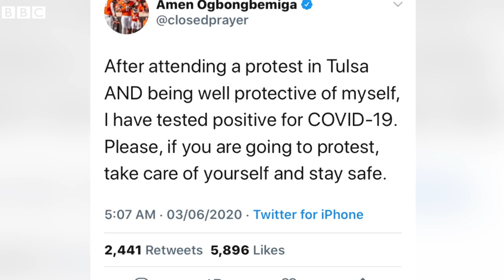USA: Protests raise concerns over increase of coronavirus cases - BBC URDU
دنیا بھر میں ہلاکتوں اور متاٰثرین کی تعداد کے اعتبار سے امریکہ بدترین متاثرہ ملک ہے۔ امریکہ بھر میں غیر مسلح سیاہ فام شخص جارج فلوئیڈ کی پولیس حراست کے دوران ہلاکت کے خلاف عوامی مظاہرے جاری ہیں جس کے بعد امریکی حکام نے کورونا وائرس کے خطرے سے خبردار کیا ہے۔ امریکہ کی تازہ صورتحال کے حوالے سے بتا رہے ہیں واشنگٹن سے بی بی سی کے نامہ نگار ونیت کھرے۔